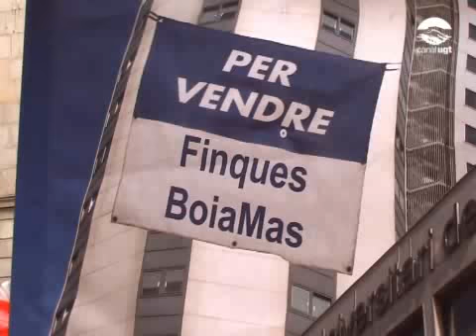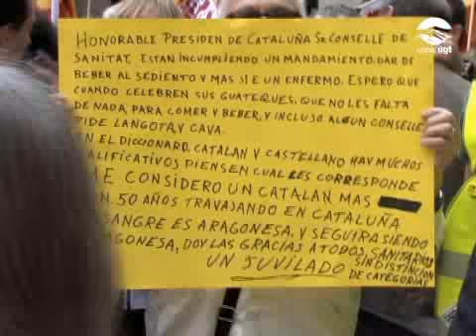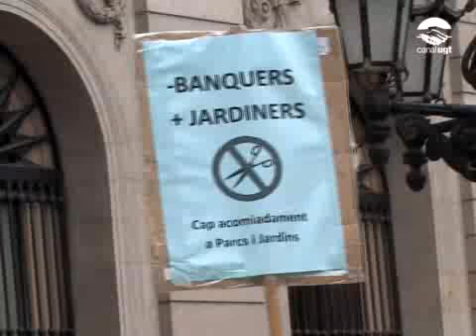Nova concentració d'empleats públics contra les retallades a la Generalitat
Els empleats i les empleades públics s'han concentrat a la Plaça Sant Jaume de Barcelona contra les retallades i els acomiadaments a l'administració i en defensa dels serveis públics. Només un dia després de les eleccions municipals, el Govern anunciava noves retallades econòmiques i socials per als treballadors i les treballadores de la Generalitat. A més, les polítiques de contenció de la despesa del Govern estan suposant ja una pèrdua considerable de llocs de treball a l'administració, que de continuar-se aplicant poden arribar a afectar uns 20.000 empleats i empleades.Parlem amb diferents sectors perquè ens expliquin l'afectació d les mesures.